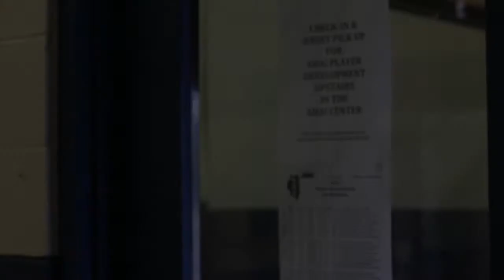More Than Hockey Skills - Player Development with Coach Don Granato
AHAI interviewed Don Granato, the coach of the U.S. National Under-17 team to find out about the intangibles in player development and high-level team selection, how to approach adversity, and getting the most out of your hockey experiences.